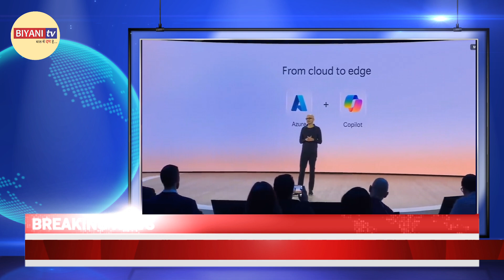Microsoft ने लॉन्च किया Copilot+PC|BiyaniTVNews | Padama Bairwa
माइक्रोसॉफ्ट ने एक नई श्रेणी के पर्सनल कंप्यूटर ‘Copilot+ PC’ पेश किए हैं, जो एडवांस AI क्षमताओं के साथ Alphabet और Apple से प्रतिस्पर्धा करने के लिए तैयार किए गए हैं। ये डिवाइस Acer और ASUSTeK Computer के सहयोग से विकसित किए गए हैं और क्लाउड डेटा सेंटर्स पर निर्भर हुए बिना AI कार्यों को स्थानीय रूप से करने के उद्देश्य से बनाए गए हैं। लॉन्च इवेंट 20 मई को माइक्रोसॉफ्ट के रेडमंड, वाशिंगटन कैंपस में हुआ, और बिक्री 18 जून से $1,000 की आधार कीमत पर शुरू होगी।
इनोवेटिव ‘रिकॉल’ फीचर
CEO सत्य नडेला ने ‘रीकॉल’ फीचर पर प्रकाश डाला, जो कंप्यूटर पर सभी गतिविधियों को ट्रैक करता है और उपयोगकर्ताओं के लिए एक खोजने योग्य इतिहास बनाता है। यह कार्यक्षमता वेब ब्राउज़िंग, वॉयस चैट्स और अन्य गतिविधियों तक विस्तारित है, जिससे उपयोगकर्ता की सुविधा और उत्पादकता बढ़ती है
 Microsoft ने लॉन्च किया Copilot+ PC

positive news Presented by Padama Bairwa:-
Catch all the latest positive news only on Biyani TV
Journalism & Mass Communication
A career in Mass Communication
News by students

Biyani TV is a YouTube Channel, of Biyani College where all the social and extracurricular activities of the entire Biyani Family are uploaded like Dance Videos, Interviews, Khas Mulakat, Career Talks, Poetry, Spoofs, Music Videos, and many more things for you.